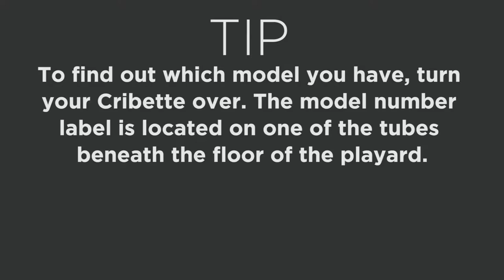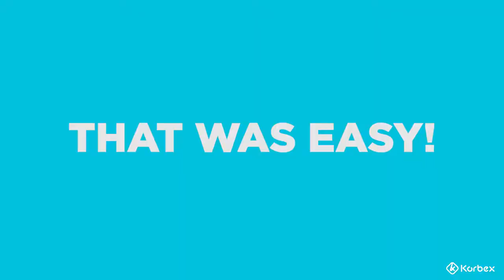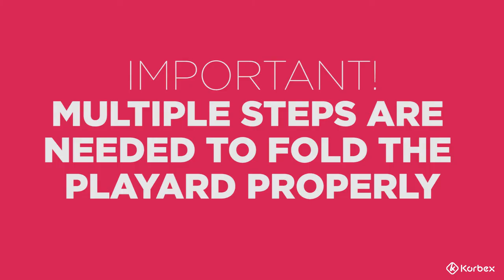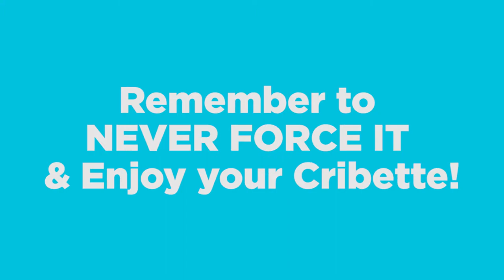Cribette Instructional Video - English Subtitles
Cribette Instructional Video - Published in 2020